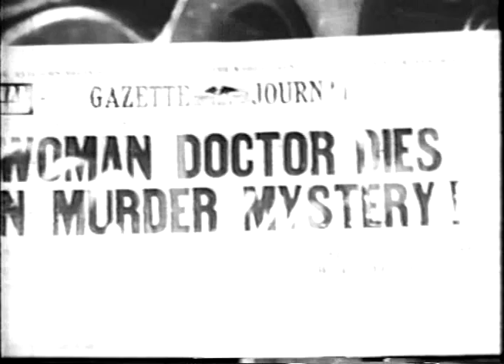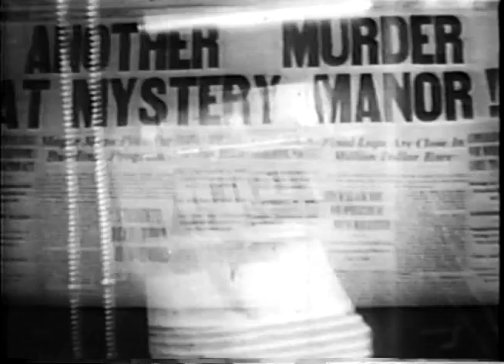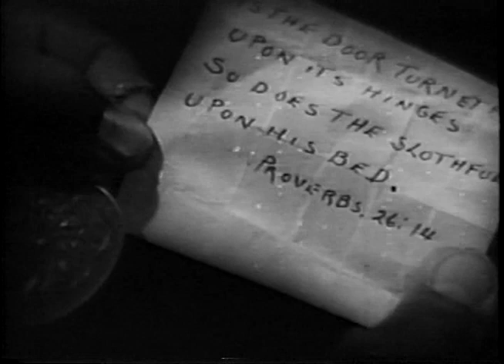1940: Son Of Ingagi (Zack Williams, Laura Bowman & Alfred Grant)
SON OF INGAGI.
A newlywed couple is visited by a strange old woman who harbors a secret about the young girl's father.

CAST.
Zack Williams / N'Gina
Laura Bowman / Dr. Helen Jackson
Alfred Grant / Robert Lindsay
Daisy Bufford / Eleanor Lindsay
Arthur Ray / Zeno Jackson
Spencer Williams / Detective Nelson
Earle Morris / Bradshaw
Jesse Graves / Chief of Detectives
The Four Toppers / Singing Quartet
Maggie Hathaway / Party Guest

CREDITS.
Director: Richard C. Kahn
Story: Spencer Williams
Producer: Richard C. Kahn & Alfred N. Sack
Cinematography: Roland Price & Herman Schopp
Film Editing: Dan Milner

DETAILS.
Country: USA
Release Date: April 4, 1940
Production Company: Hollywood Pictures Corporation